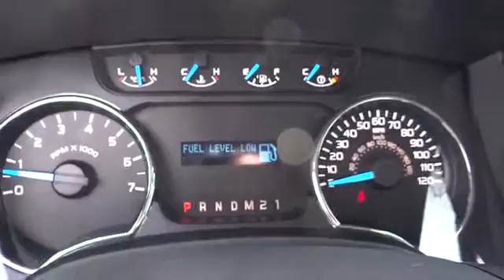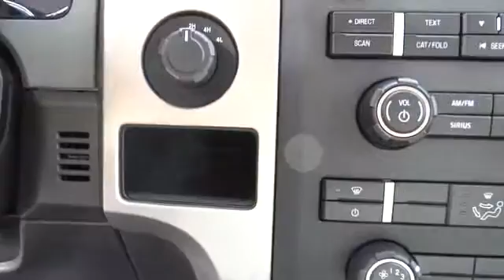2014 Ford F-150 Denver, Boulder, Lakewood, Aurora, Cheyenne, Wyoming, CO EKD31562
2014 Ford F-150 XLT - Stock#: EKD31562 - VIN#: 1FTFW1ET0EKD31562

O'Meara Ford
400 W. 104th Ave.